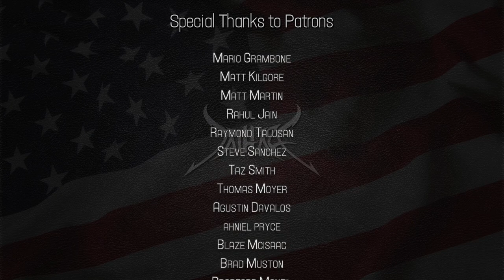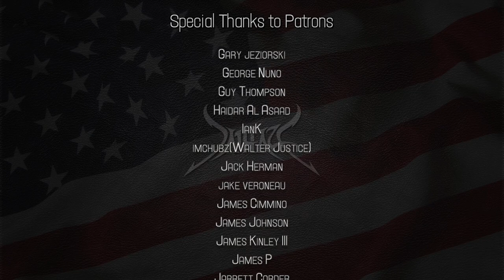RANT: I've Had It, Vapers & Plastic are destroying the WORLD! | Underage Vaping Fix